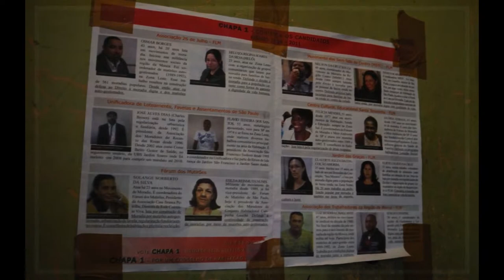"San Paolo Cortiço" photo by Luca Periotto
Cortiço
In October 2009 I spent a few days in San Paulo do Brasil.
I like to study and live the big city, to know the hidden aspects of the great urban centers, almost always starting from the suburbs.
Really, St. Paul is truly a "Monster City"!
Walking in downtown in the quadrilateral between the districts Bom Retiro - Santa Ifigenia - Barra Funda - Vila Buarque, I was surprised to see many ruined buildings, facades of buildings interesting from the architectural point of view, probably built in the late 1800s when the city was booming industry.
My friend Fernando who was my assistant and companion during those days, he explained that in reality would not have agreed to any restore these buildings that once were factories that had settled in the city center. even banks that apart from some private, are among the largest owners today.
Fernando explained to me the existence of a much more convenient and profitable to speculate, that is to divide the interior into tiny rooms, which are then later rent at very high prices by applying the formula of the lease by square meter.
You do not need to present any document, just pay!
Who does not pay the next day, you are out on the road…

The "Cortiço" hives.

I managed to visit two of these structures, often inhabited by people without a job and who are in a permanent state of difficulty that get by with odd jobs to survive, or selling "crack" on the road ahead.
The bathroom is shared, as many of the spaces where everyone knows everyone.
Often open doors, all reminiscent of a community that has struggled to maintain the dignity and modesty that still exist.
What is missing, is the sense of privacy and individualism.
I spoke with some of the people who agreed to be photographed, there is a lot of suffering in them, but also the dream of being able to change life without succumbing to resignation.